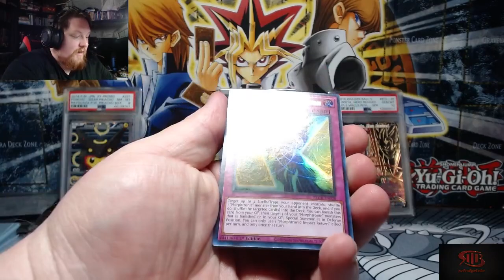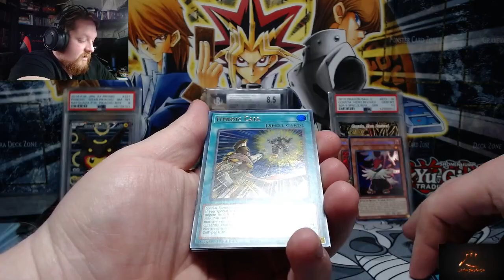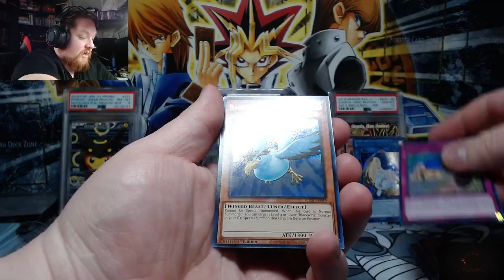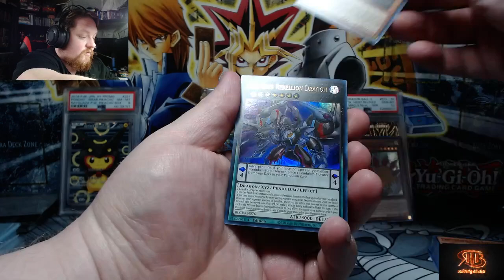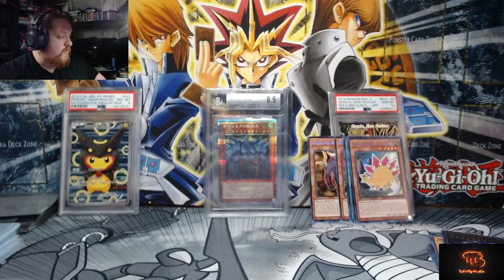Can We Pull A Code Talkeer